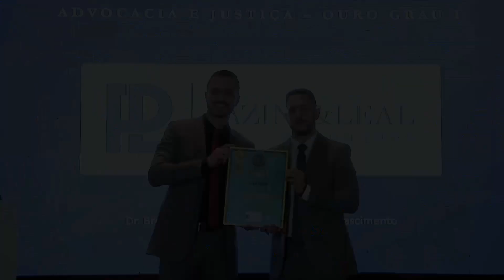Pazini & Leal Advogados - Dr. Bruno Pazini Pereira e Dr. Diego Leal Nascimento - Maio 2024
Escritório especialista em Direito Médico e Bancário. Defende e promove ações em prol dos profissionais da saúde, especialmente médicos e odontológos, e atua, também, em favor dos beneficiários de planos de saúde, revertendo negativas abusivas no Poder Judiciário para obtenção de tratamentos médicos e promoção da saúde.
Na área bancária, tem por ideal ajudar consumidores vítimas de práticas abusivas dos bancos e de instituições financeiras, seja mediante propositura de ações judiciais ou negociações extrajudiciais.